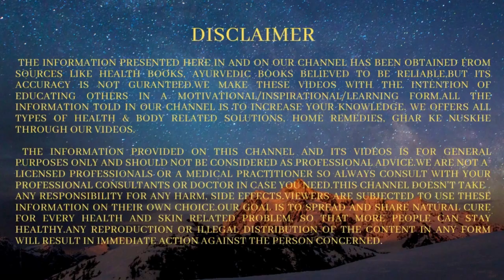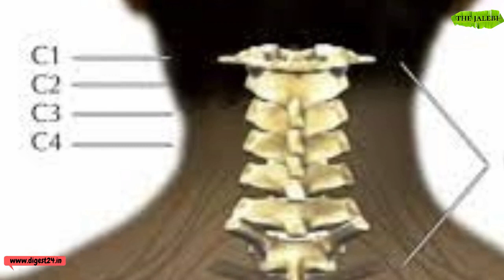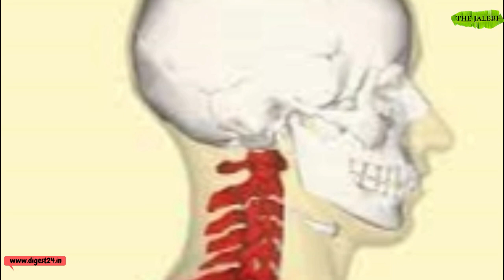orthopaedic matress क्यूँ लेना चाहिए | Orthopaedic Mattress Benefits In Hindi | The Jalebi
Mattress Guide India, Orthopaedic Matress Kyun Lein, Mattress Buying Guide In Hindi, HOW TO BUY THE PERFECT MATTRESS IN INDIA, Orthopaedic Mattress Benefits In Hindi